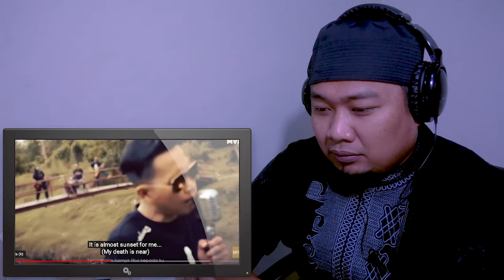khalifah - satu kalimah ( Official music video ) REACTION By Endhy TK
hi kali ini saya mengabulkan satu requesan dari malaysi ,,
yang mana lagu ini sudah cukup lama tapi masih endak untuk di dengar..nama bandnya adalah KHALIFAH dan judul lagunya adalah SATU KALIMAH..semoga terhibur..mohon dukungan dan untuk chanel ini dengan cara subcribe my chanel,like and share my video..